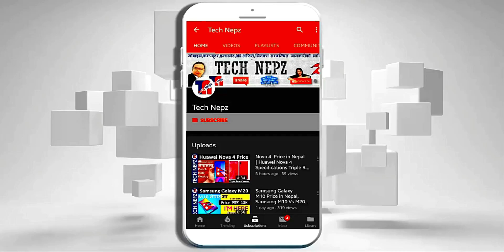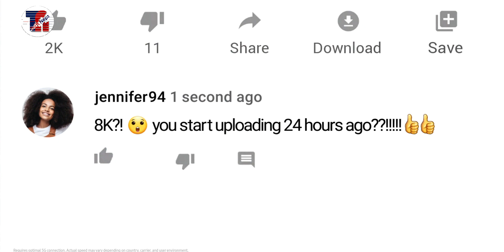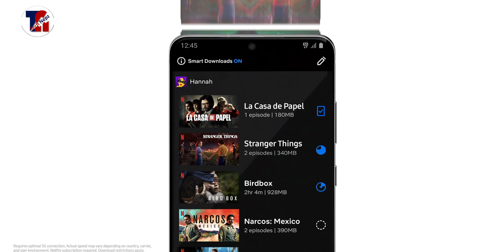sastodeal New Year Offer 2078, Samsung S20+ Big Discount with Rs 3000 Cash Back | Samsung Sales